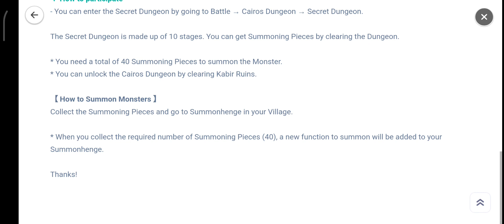🤠🌪[Event] The Secret Dungeon for 3★ [Bounty Hunter] (Wind) Now Open!🌪🤠 - Summoners War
Jum'at 18th August 2023, Pukul 17:35sm (TST)
Sabtu-Minggu 19th/20th 2023, Pukul 12:00sm Jam Pukul 22:00am (TST)

Meet the [Bounty Hunter] with Wind Attribute in the Secret Dungeon from Aug. 18th 12pm to Aug. 20th 11:59pm.

[* Based on the server time - Global (PDT/PST), Asia (TST), Europe (CEST/CET)]

Gather the Summoning Pieces and summon the 3★ [Bounty Hunter] with Wind Attribute!

The Secret Dungeon is also a rich source of Mana Stones, so don't miss out!

▼ Details
- The Secret Dungeon for the [Bounty Hunter] will be available at the Cairos Dungeon during the event.

- Gather the Summoning Pieces by clearing Dungeons and summon the Monster!

- You can enter the Secret Dungeon by going to Battle → Cairos Dungeon → Secret Dungeon.

The Secret Dungeon is made up of 10 stages. You can get Summoning Pieces by clearing the Dungeon.

* You need a total of 40 Summoning Pieces to summon the Monster.

* You can unlock the Cairos Dungeon by clearing Kabir Ruins.

【 How to Summon Monsters 】
Collect the Summoning Pieces and go to Summonhenge in your Village.

* When you collect the required number of Summoning Pieces (40), a new function to summon will be added to your Summonhenge.

Thanks!🙏

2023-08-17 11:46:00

Thanks!​​🙏